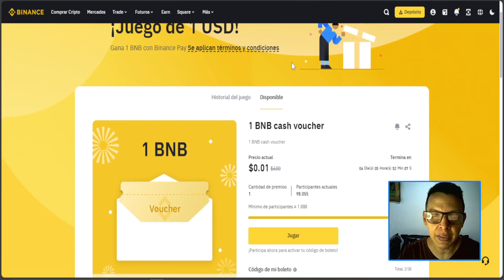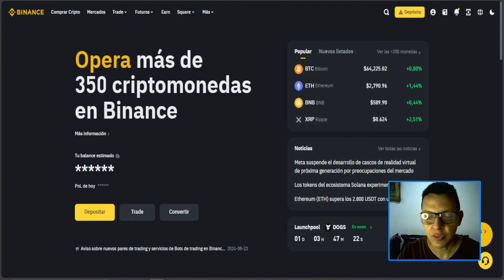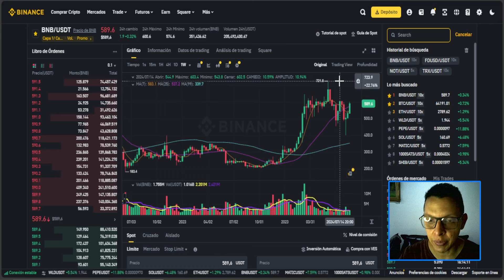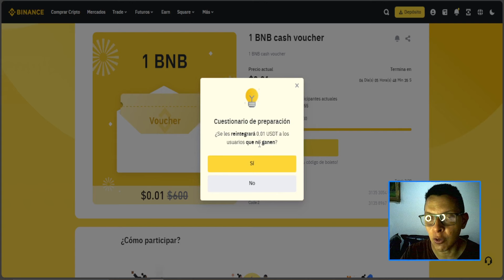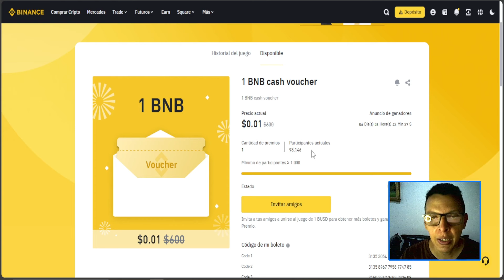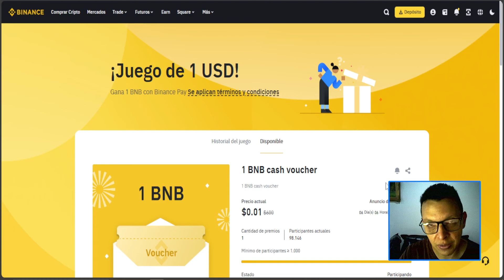GANARÁS 600$ INVIRTIENDO 1 CENTAVO... SI, 0.01$... y es en Binance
Gánate 500 dólares con solo invertir 1 centavo, sin trucos y sin riesgo alguno, además es en Binance.

⚜️Visítanos en nuestras redes y obtén información al instante sobre Criptomonedas⚜️